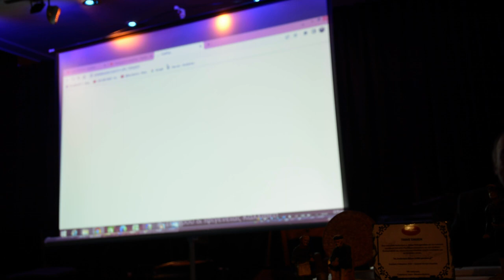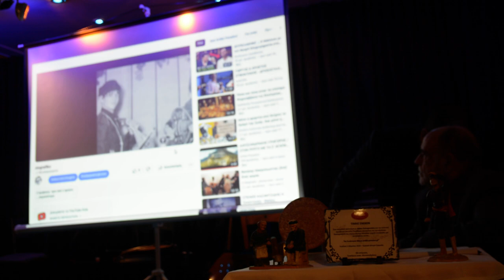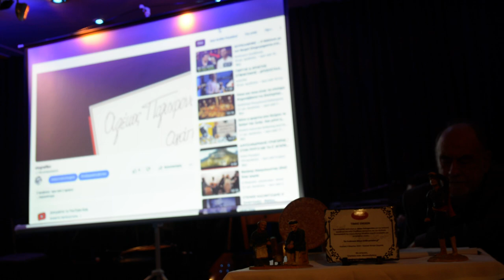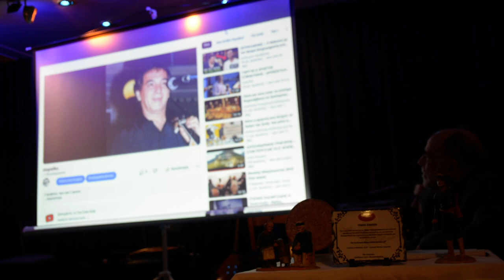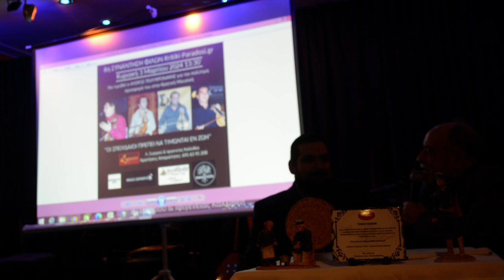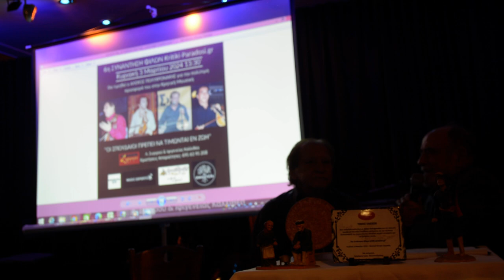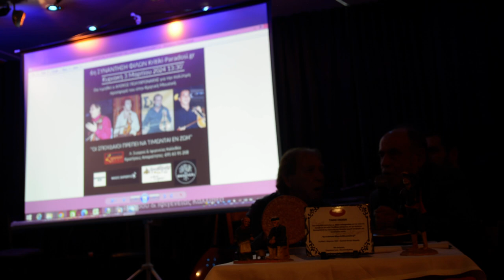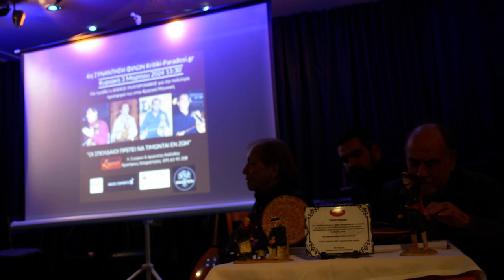1ον Άλεκο Πολυχρονακη ΚΡΗΤΙΚΟ ΚΕΝΤΡΟ ΖΟΡΜΠΑΣ Τιμητική του Κρητικού Λυραρη